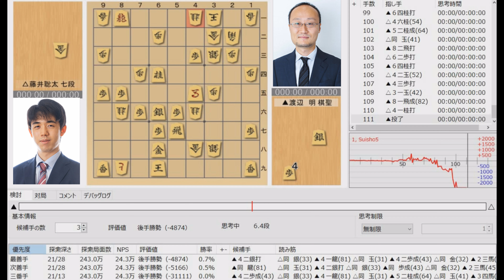【将棋】名局のAI解析 第九十一期棋聖戦五番勝負第四局 渡辺明VS藤井聡太 相居飛車(急戦矢倉)（主催：産経新聞社、日本将棋連盟）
【協力】
主催社名：産経新聞社